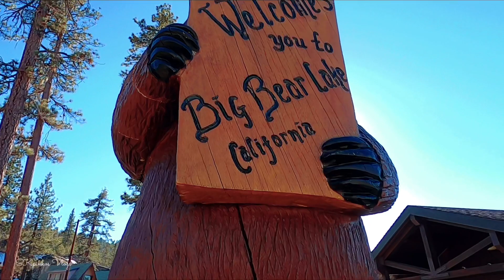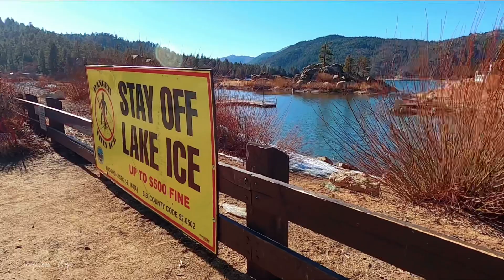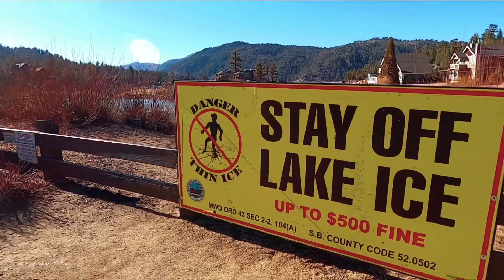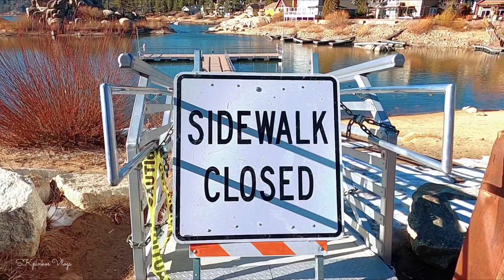EMPTY BOULDER BAY PARK LAKEFRONT IN BIG BEAR CALIFORNIA | DURING PANDEMIC |DAY TRIP |SKpinkos Vlogs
Thank you guys for watching. I appreciate you all for taking the time out of your day.